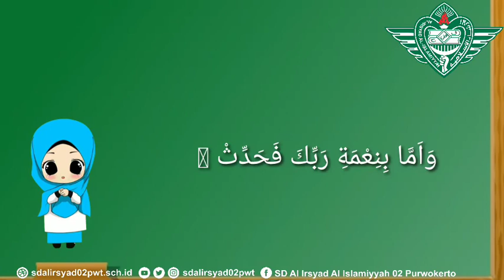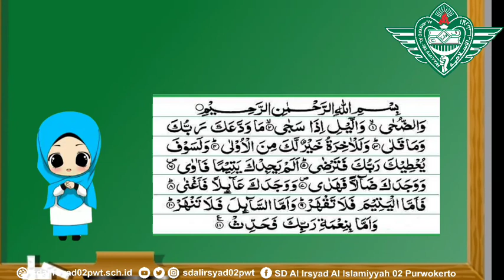Tahfidz QS Adh Dhuha Ayat 11